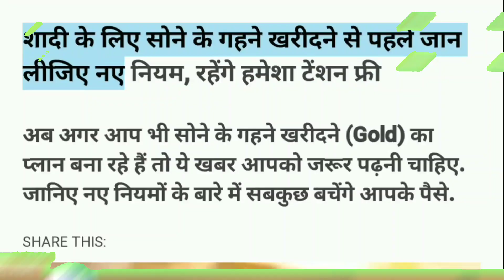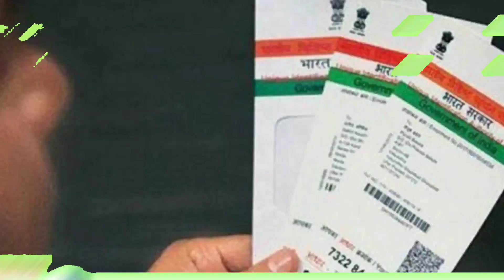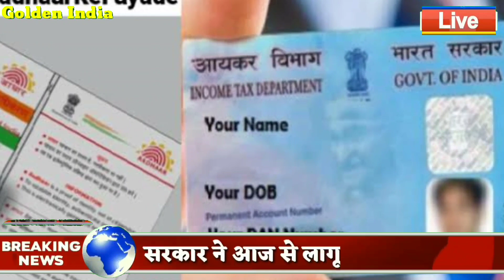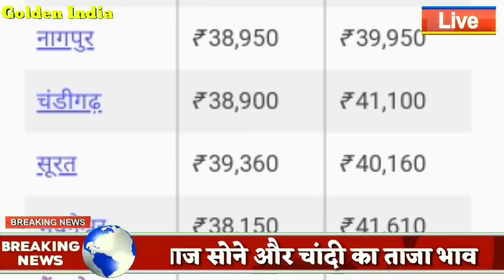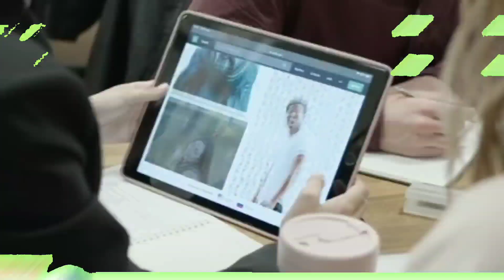आज जाने कितना सस्ता हुआ सोना और चांदी| 22 कैरेट 24 कैरेट गोल्ड प्राइस gold silver rate